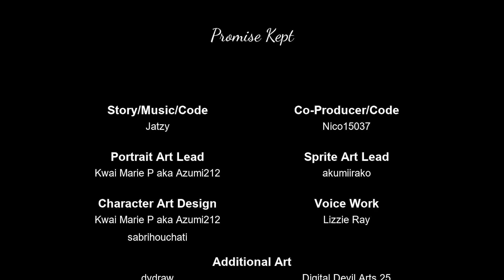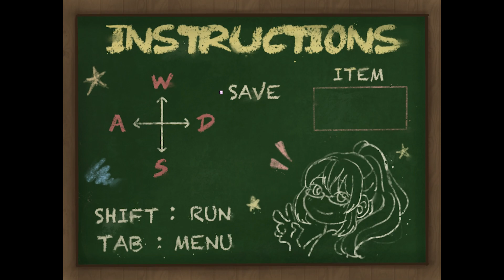The Child [Deutsch / Let's Play] #3 - Eskalation beim Bosskampf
Hallöchen ihr Lieben zu einem neuen kleinen Horror-Let's Play-Projekt :D! Diesmal spielen wir das Rpg Horrorgame "The Child" vom Entwickler "HorrorShopGames".
Ein einfacher Babysitter-Job? Normalerweise kein Problem, aber wenn das Kind dämonische Kräfte zu besitzen scheint, könnte es eventuell gefährlich werden für uns...
Liiiinks:
Nesfatelp
Postfach 12 12
31562 Nienburg